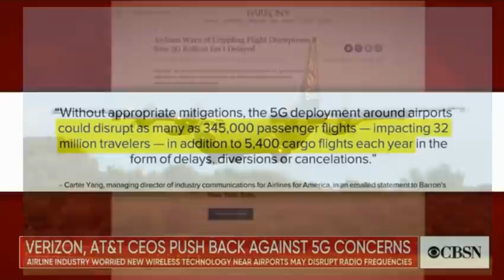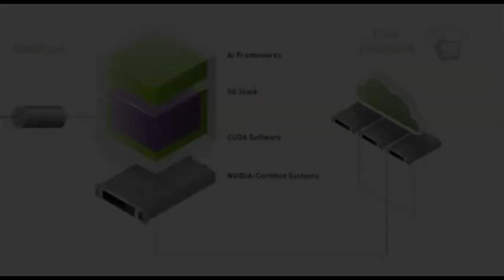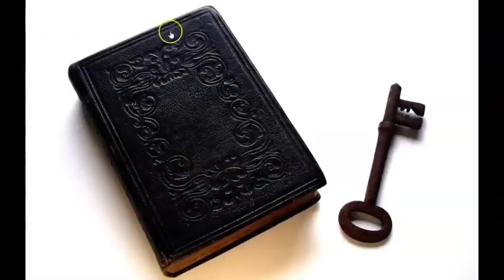5GRollout Off Limits to 'Certain' Airports in USA...AI SkynetCyberAttack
America, the13, has been a rebellious nation from before the declareation constitution and bill of rights. Conceived in secrecy and blasphemy, veiled in a cloak of liberty and “god given rights”. There is legitimate liberty and there is licentious liberty, USA is steeped in the latter. Babylon USA is falling and a so called 'cyber attack' would be ideal to get the rebellion wrecking ball swinging IMHO. Be ready! Be strong in the LORD! The grace and peace of Christ Jesus be with you all!

Amen.